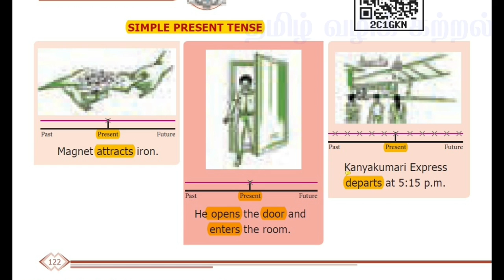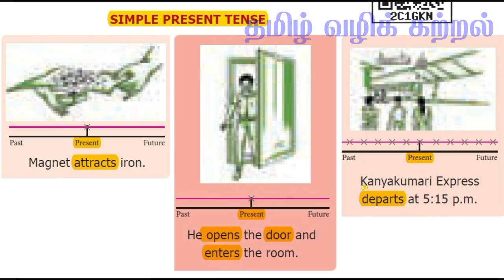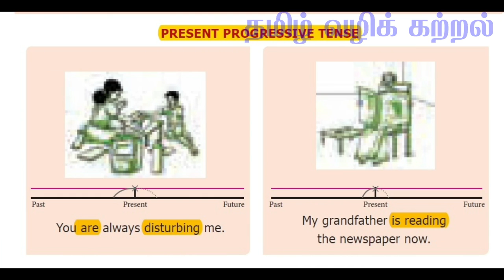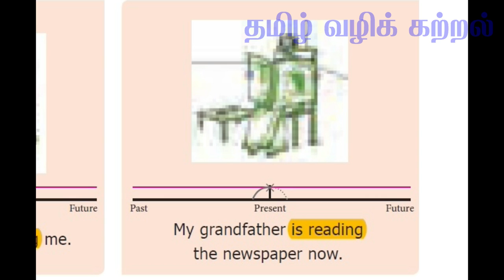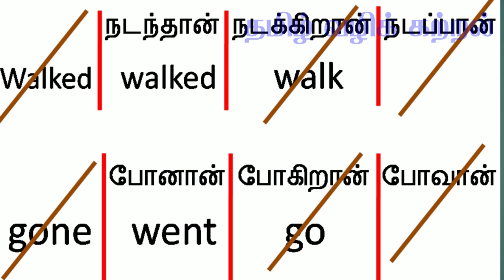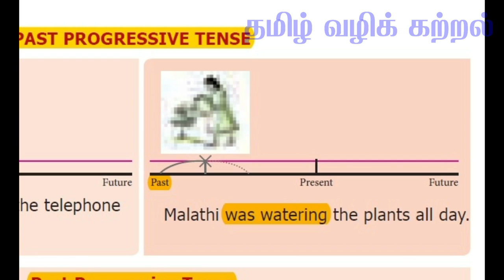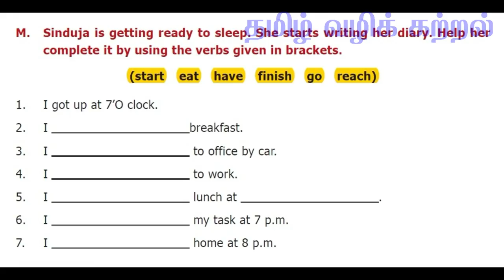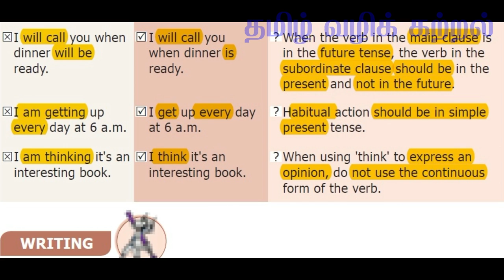6th new English book 1 marks - Term - 2 // Unit - 2 //பகுதி - 2[ தமிழில் ]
Thanks,
Hemalatha,